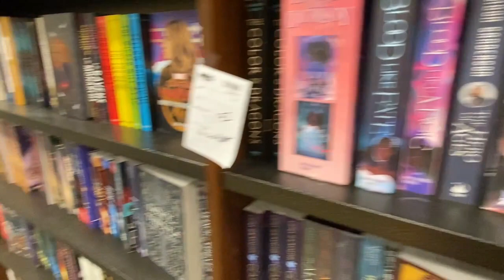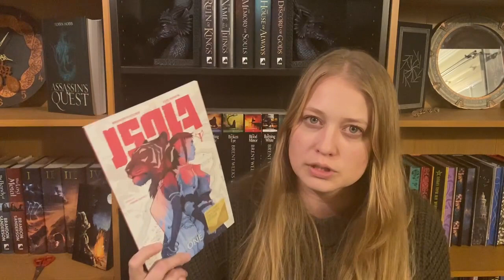Come Book Shopping With Me (But Mostly A Mini-Book Haul)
This was going to be a come book shopping video with me but I'm shy so this is a very little bit of shopping and mostly a mini-book haul with everything I got.